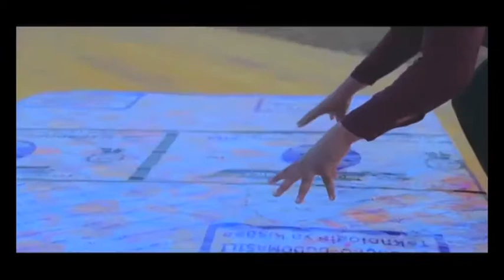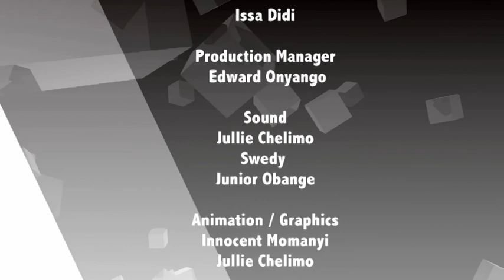SemaKweli : Vita ya Uchumi Tanzania - 04.10.2017